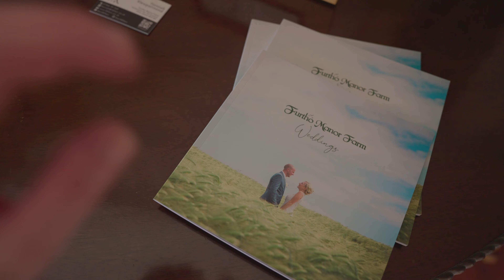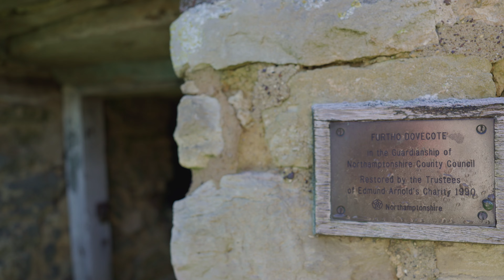Why I love Furtho Manor Farm Wedding Venue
Looking for a countryside venue that can host up to 150 of your wedding guests? Take a look at the many reasons why Furtho Manor Farm is a wonderful place to host a very special wedding!

Hello I'm Rachel from Veiled Productions, let me take you on a tour of Furtho Manor Farm in Buckinghamshire on the Northamptonshire border.
The main reason why I love this venue is the beautiful grounds the wedding barn is set in. There is an old chapel next to the lake, just a short walk from the barn.
There's also accommodation onsite so you can stay at the venue the night before and the night of your wedding and get ready in the morning completely relaxed!
You have so much freedom when it comes to your wedding ceremony, decorations and what suppliers you'd like. Linda and the team are so friendly and will go above and beyond to make your wedding day the best day ever too!

Filmed and edited by Rachel from Veiled Productions - fun 4K wedding films for modern, family focused couples based in Oxfordshire on the Northamptonshire border. Goosebumps guaranteed!